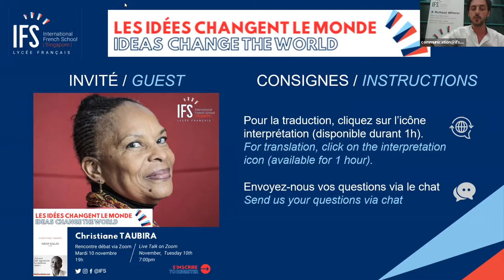episode 4 with Christiane Taubira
IFSEvents "Ideas Change the World” with former French Minister of Justice Christiane Taubira who discussed her first fiction novel "Gran Balan".